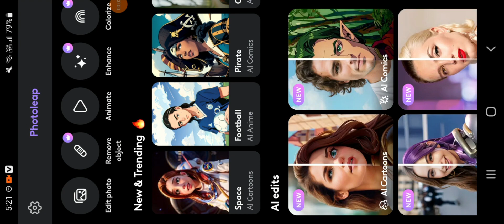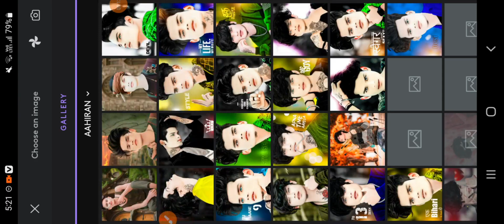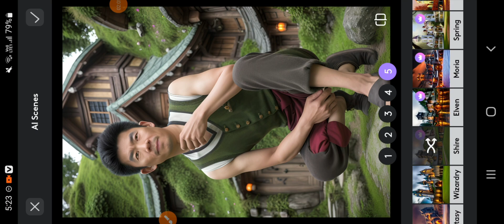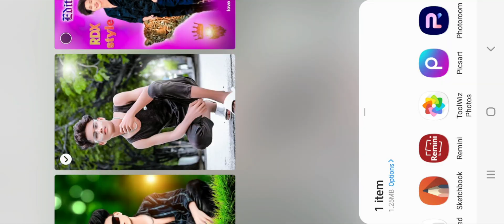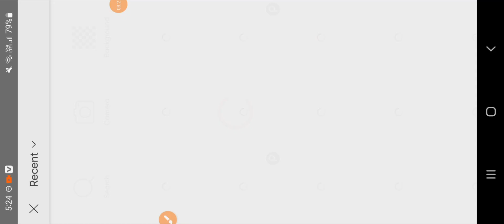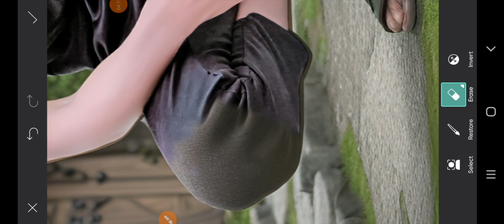Photoleap photo editing || Photoleap ai photo editing || enlight photoleap ai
▶Your Queries 👇🏻
photo editing
photo editing app
photoleap ai
photoleap photo editing
photoleap
mobile editing app
photoleap app
photoleap edits
editing tips
photoleap tutorial
photo tutorial

photo editing
photoleap photo editing
photo editing app
photoleap
photo editing photoleap app
photoleap photo editing kaise kare
photoleap app
photoleap tutorial
photoleap edits
photoleap photo editor
photoleap ai

▶Important Notice 📢